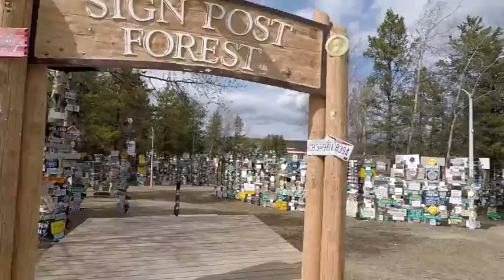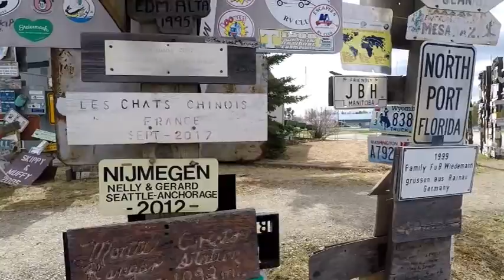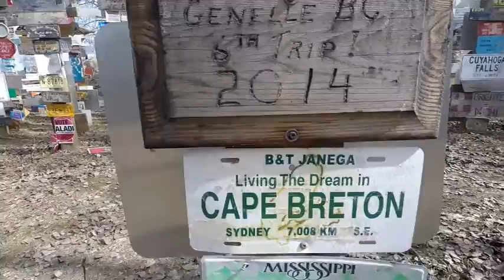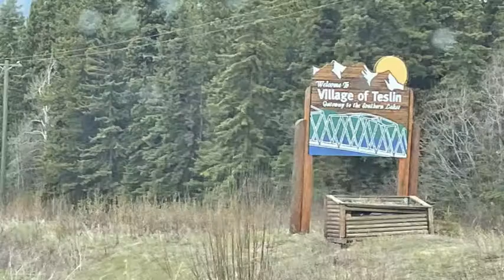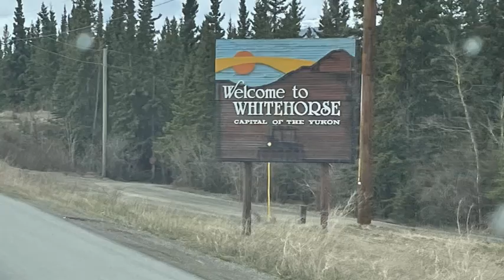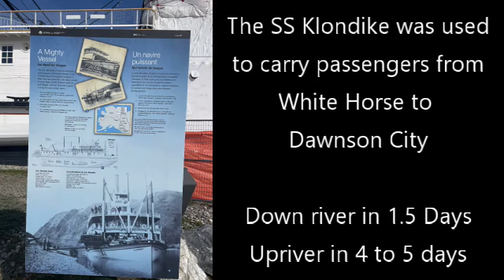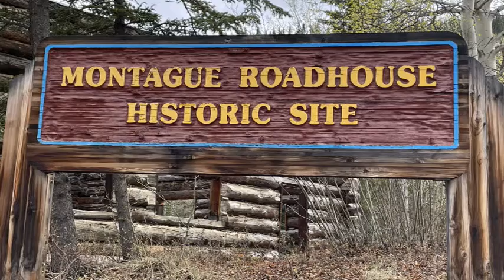Ep 74 Exploring the Yukon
The Yukon, New Territory to us! Enjoying the beautifull scenery and the vastness of Nort-West Canada